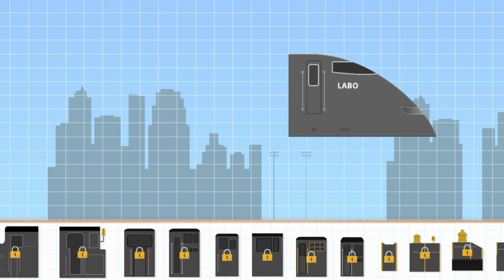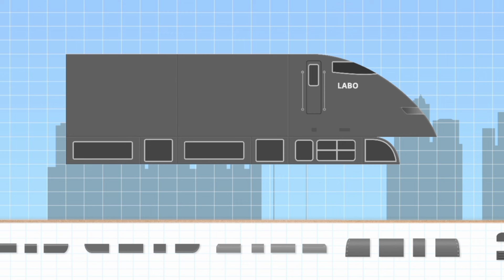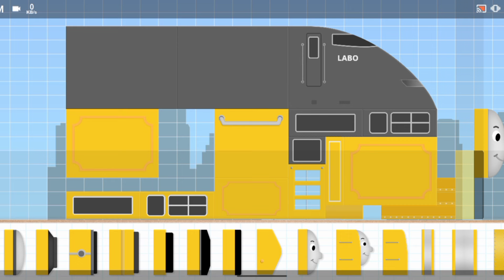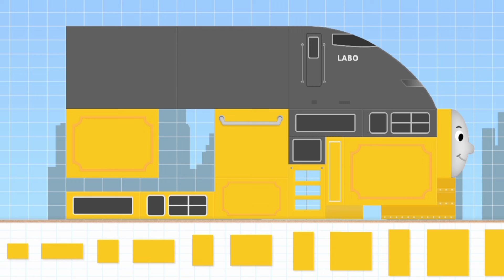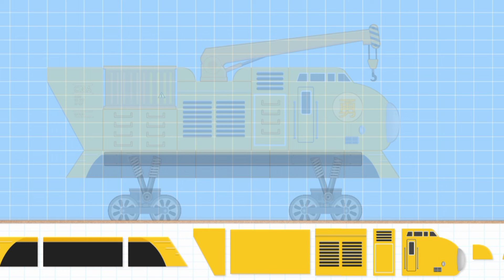Labo Brick Train (Android) 🚂🚃 Thomas the Tank Engine🚆🚋🚅 Train Gameplay